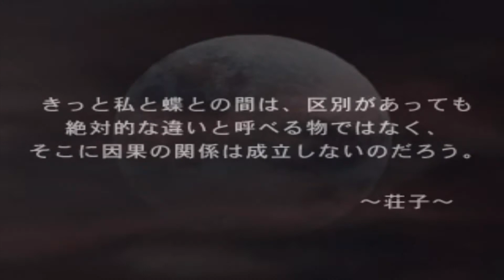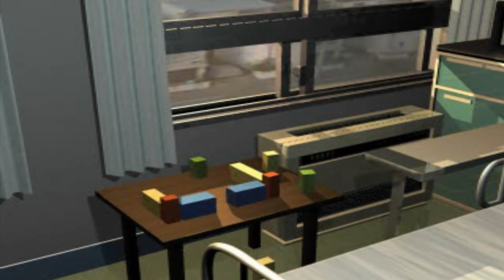女神異聞録ペルソナ～OP～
PS1からペルソナシリーズの第一作目

現在では『ペルソナ』と検索すれば、５など鮮やかなものが目立ちますが、本来の雰囲気などはこちらが、メガテンシリーズと言った感じがしますね

シリーズ恒例のダンジョンの複雑さ、難しさを受け継いでおり、当時何人もの人が途中で積んだとされるゲームです

しかし、システム面は悪くなく、メガテンらしさが非常に表れており、尚且つ、召喚するたびに聞こえるペルソナの叫び声はプレイしていて思わず真似をしたくなりますね